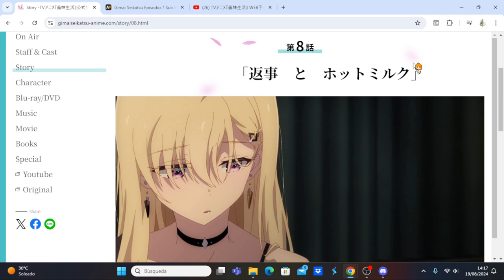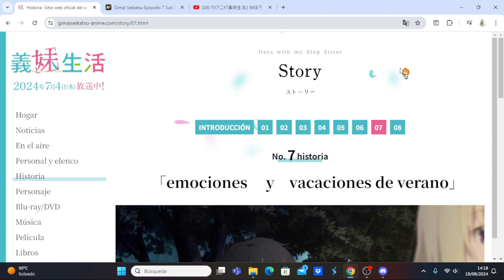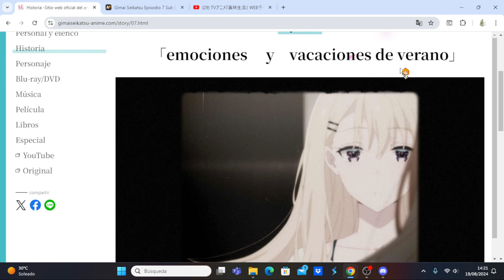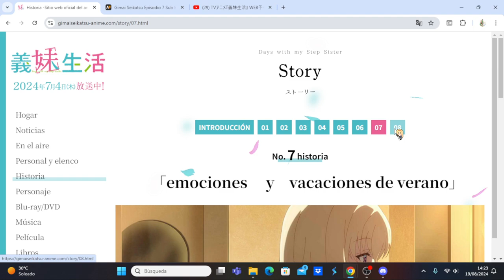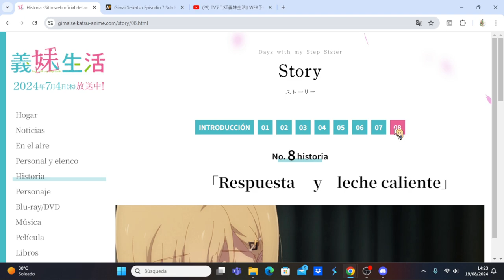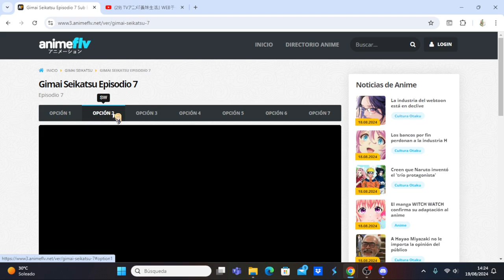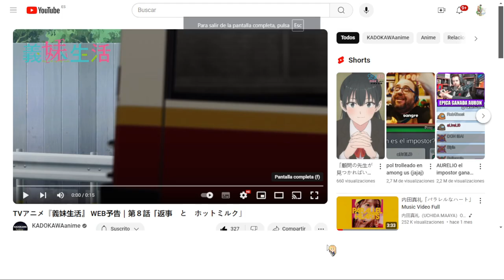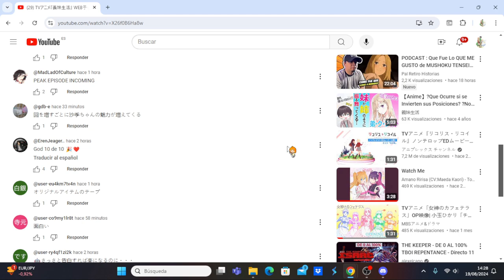Gimai Seikatsu comentando avance del capítulo 8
Anime Opening and Ending: Gimai Seikatsu